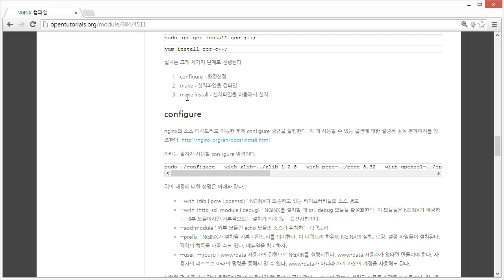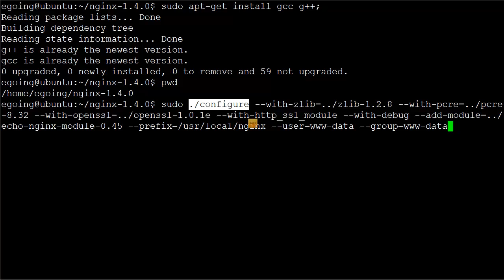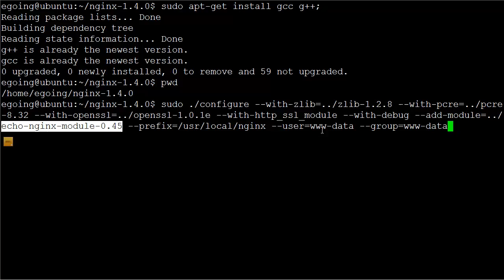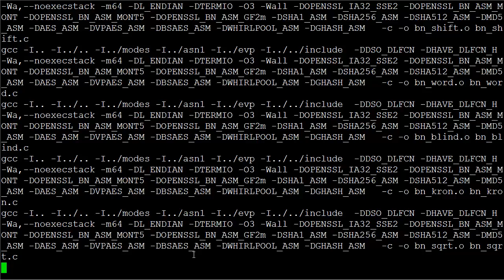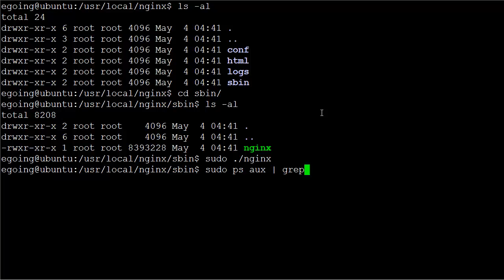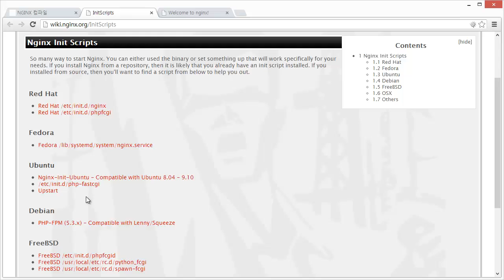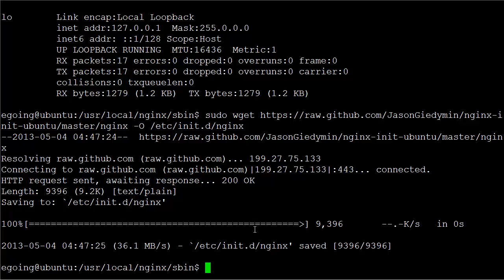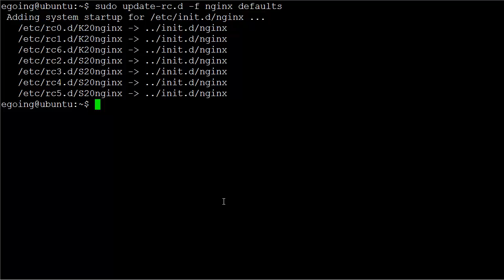컴파일로설치2